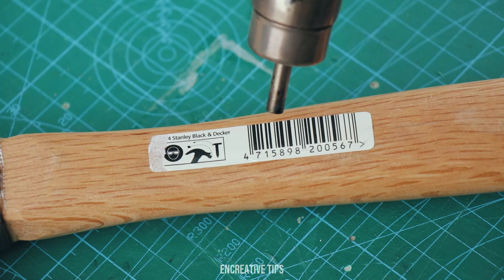Few people know about these secrets and smart tips! Amazing tricks only professionals use